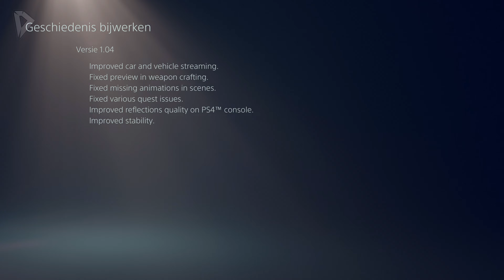HET NACHTLEVEN 🍸 ► Let's Play Cyberpunk 2077 - Aflevering #05 (PS5) // Nederlands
Welkom bij een nieuwe aflevering van Cyberpunk 2077. Dit is één van de grootste RPG's die ik in de afgelopen jaren heb gespeeld en geüpload. Dit is het nieuwe spel van de makers van The Witcher 3. Selecteer de kwaliteitsoptie 4K60 (2160p60) voor de beste weergave van next-gen ツ

Ik speel de game op de PlayStation 5 in 4K HDR. De serie wordt in 4K (2160p60) geüpload, in SDR. Gameplay is opgenomen met de Elgato 4K60 Pro. Game gekocht bij Gamemania.

▪ D3NNA ツ

✔ Duimpje omhoog
✔ Deel

Over: Cyberpunk 2077 (PS5)

"Cyberpunk 2077 is action-adventure game die zich afspeelt in een open wereld genaamd Night City, een megalopolis geobsedeerd door kracht, glamour en lichaamsmodificaties. Jij neemt de rol aan van V, een huurling op zoek naar het zeldzame (en tevens enige) implantaat dat de sleutel is tot onsterfelijkheid. Je kan je eigen personages cyberware aanpassen, de skillset en speelstijl kiezen en een uitgebreide stad verkennen waar je keuzes het verhaal en de wereld rondom je beïnvloeden.

Word een cyberpunk; een huurling voorzien van cybernetische uitbreidingen en maak het tot de top van de straten van Night City. Betreed de open wereld van Night City, de plaats waar nieuwe standaarden worden gezet op gebied van graphics, complexiteit en diepgang. Neem de meest risicovolle job van je leven aan en ga het prototype-implantaat achterna dat de sleutel is tot onsterfelijkheid.."